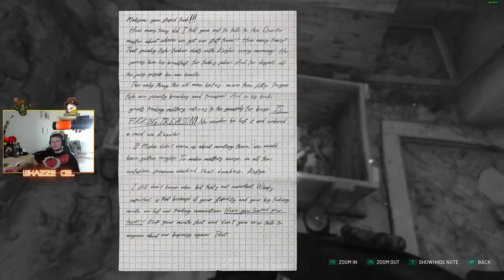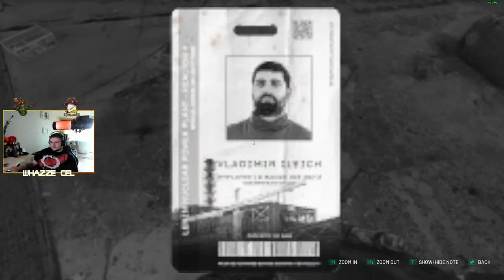Chernobylite | Part 4 | RAW VOD